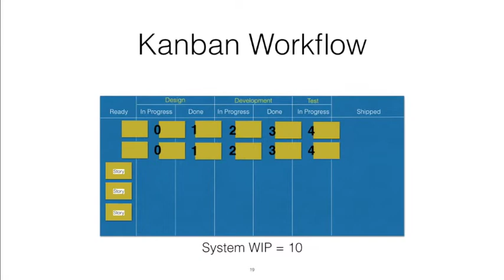Very Basic Kanban Lead Time Explained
This clip was extracted from an animation to form part of a training document. It forms part of a very basic explanation of lead time by example. No WIP or cycle times are included.